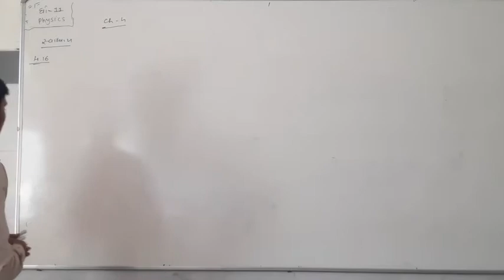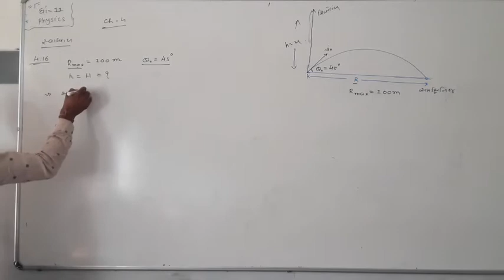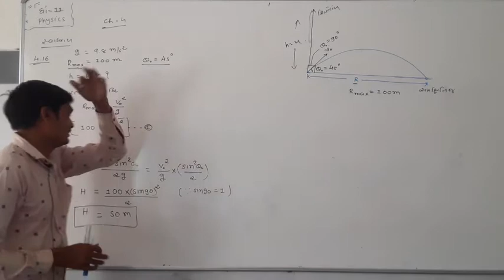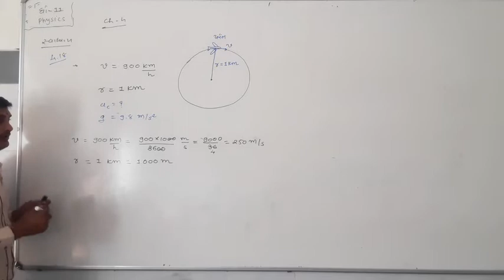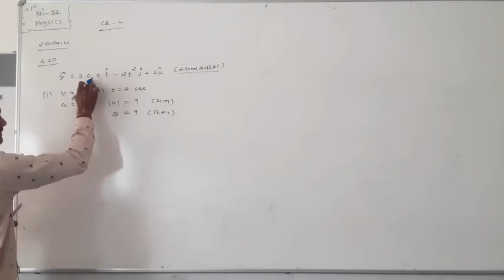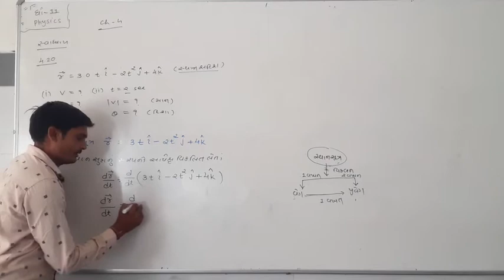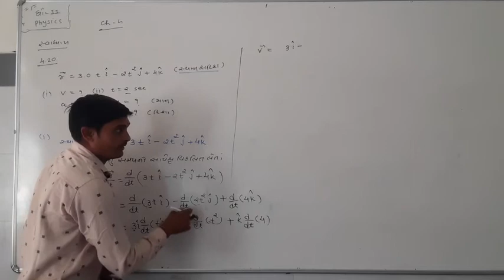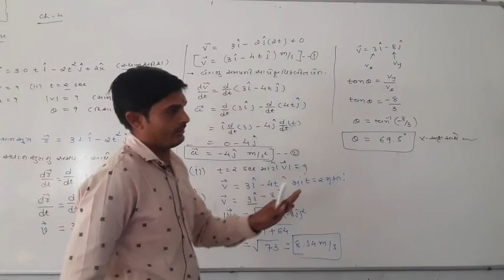ધોરણ 11 ( સાયન્સ) વિષય : ભૌતિક વિજ્ઞાન, Date : 9 Dec. 2020